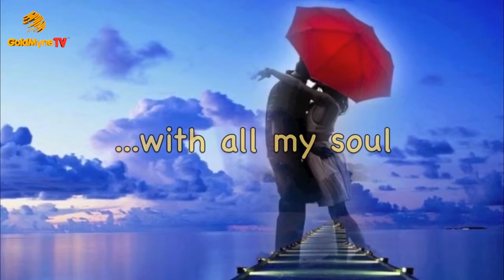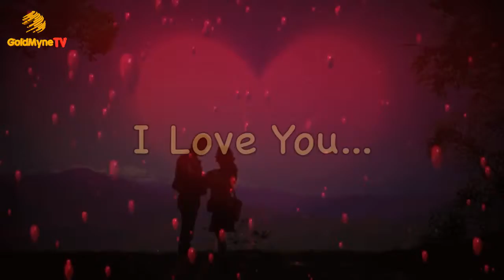ONCE UPON A VALENTINE'S DAY